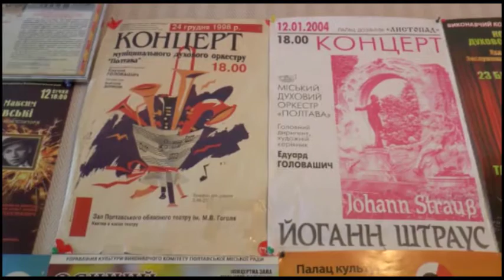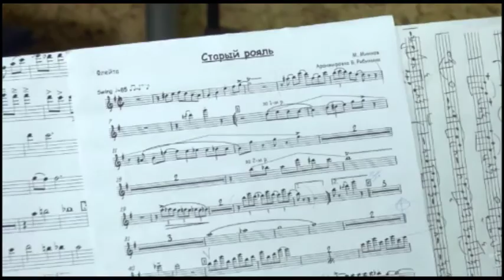Мікс: міський духовий оркестр "Полтава"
Більше 20 років міський духовий оркестр "Полтава" дарує нам своє мистецтво. До міжнародного дня музики музиканти підготували полтавцям черговий сюрприз.